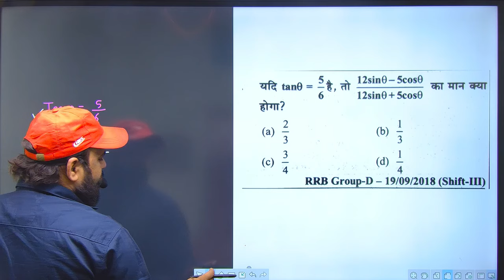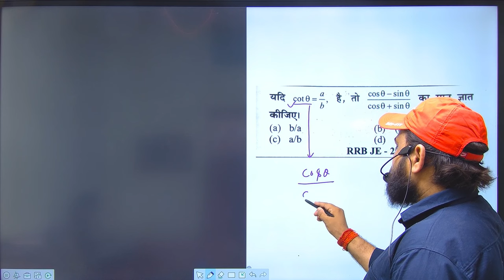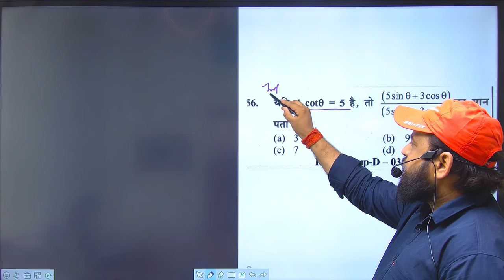trigonometry|| best_tricks || trigonometry_viral